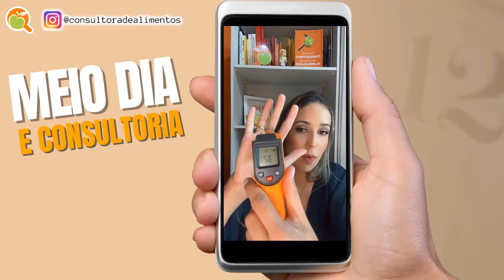Controle de temperatura nos serviços de alimentação